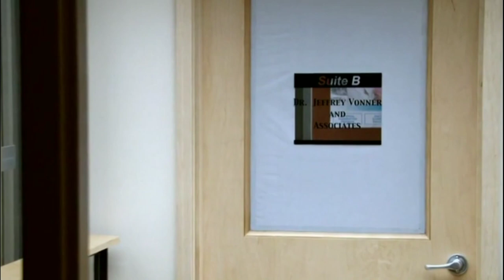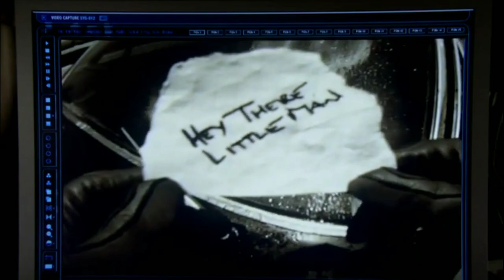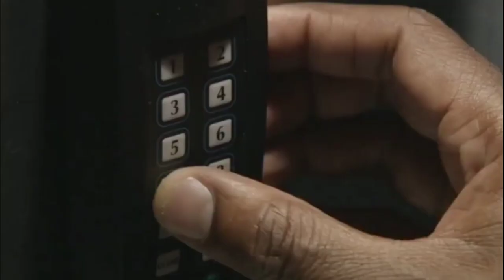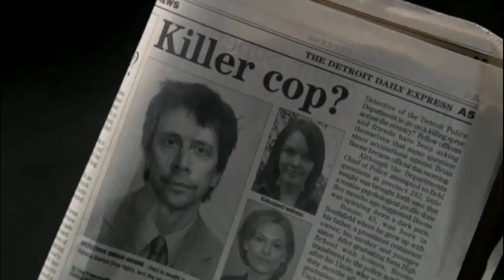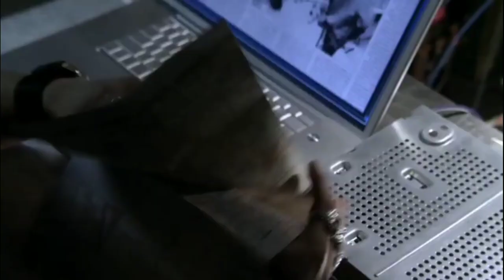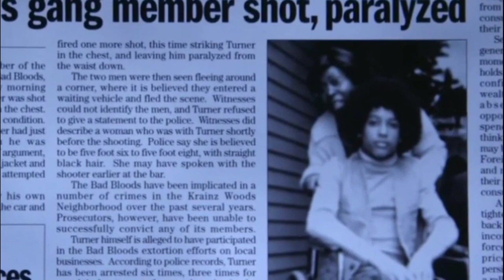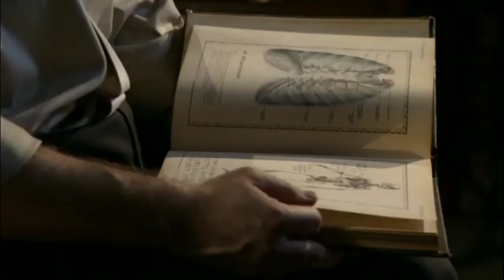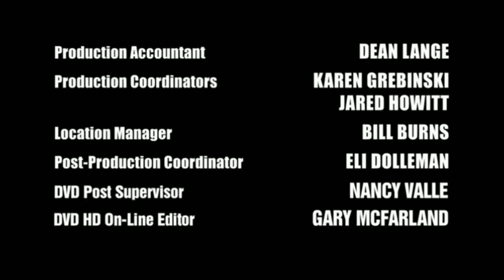Blade： The Series Bloodlines S 01 E 05